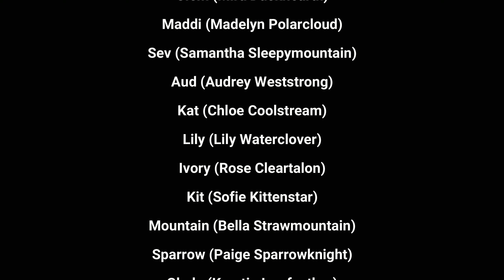Kittens 2022 Fall Showcase: "Danger Zone"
Introducing Apple Cider litter’s Kittens Showcase: “Dangerzone” choreographed by Shorty (Lucy Shortrider). This routine incorporates a TopGun theme, using the introduction music to the movie TopGun Maverick. A routine of 10, the Apple Cider litter worked extremely hard to ride in advanced sequences with perfect routine etiquette. An extremely talented litter, they strived with every add on that might have questioned their abilities!

A series of shapes and manoeuvres were used to exhibit parts of the movie, such as the DNA (weave between 2 riders on each side of the centreline) to represent the in air fight between Maverick and Rooster in the movie. The canter keyhole leading onto a reverse eclipse in the extended was meant to demonstrate the two wingman and their slangs to guid them through the tight turns. Not only that, but the action arrow towards the end of the routine, to show a popular flight formation.

We were able to get a final take within 2 full run throughs, and for that I cannot complain. I am so proud of my babies for getting a take, and helping me through some rough practices. They are now all grown up in cubs, and although I miss them in kittens, they are all going to kill it in the arena with the tigers 🧡🖤

     "Forget the Mistake, Remember the Lesson"

❥ Terrific Tigers is a North American Semi Realistic Dressage club focused on SSO dressage, as well as other riding disciplines! The club is owned by Hannah Stormworth and led by Lily Wolfpot and Lucy Shortrider  with a mission to better and diversify SSO dressage and realism with the game while maintaining a positive and fun environment for all!

❥ Can I join Terrific Tigers?
♡ Our requirements can be found in our Open Discord Server linked below, and we normally open applications via our OS and Instagram (also linked below) within the first week of the month depending on member capacity!

❥ Who created the Semi Realistic Dressage style and what is it?
♡ The SRD style of dressage was originally created by TT's Legacy Club owner Alyssa Sleepypie/Ingrid Birchbell, which aims to combine traditional SSD with real life dressage concepts and movements!

❥ Can I use Semi Realistic techniques that you've demonstrated in this video/the dressage levels system with my own club?
♡ Yes, you can! While teaching/creating content please credit us by simply letting your students know that SRD was created under the TT name, and we're always here if you have any questions/need help!